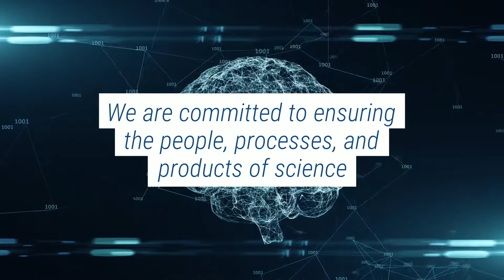Public Engagement with Science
In order for science to truly benefit humanity, The Kavli Foundation doesn’t only support the research itself: we are committed to ensuring the people, processes and products of science are meaningfully part of the society they exist in.

Our public engagement program works to strengthen the relationship of science with society. Engaging the public in science, and communicating science, is a growing field of scholarship and practice. With this in mind, we are helping to nurture the development of this field - so it is as effective and as sustainable as possible now and in the future.